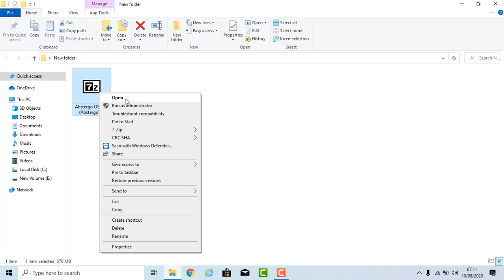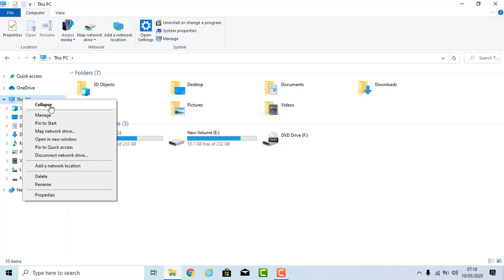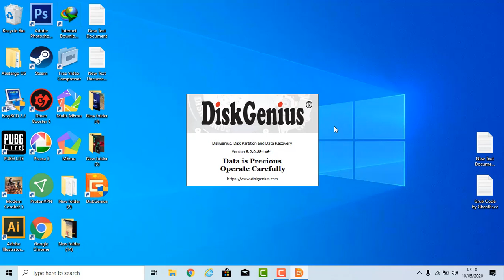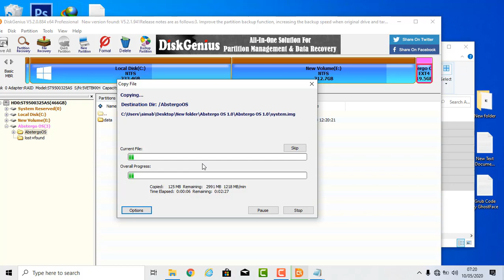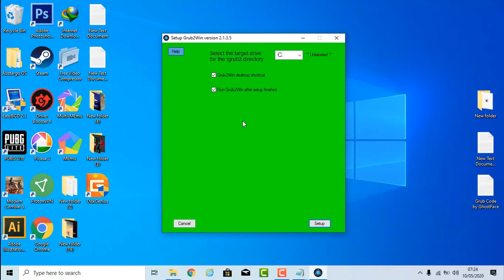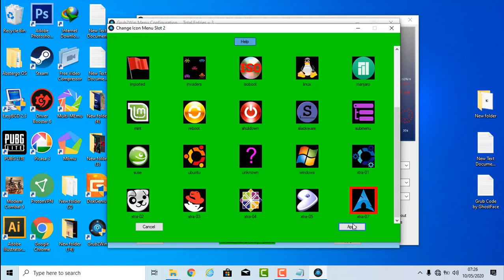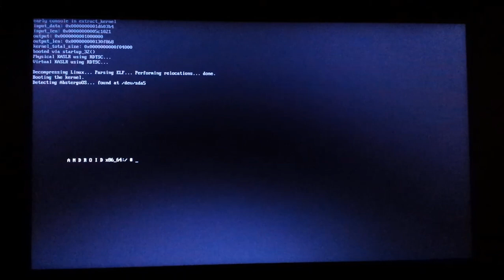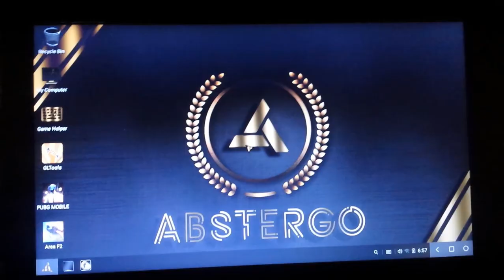How to install Abstergo Os 1.0 in pc | phoneix os update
Laptop dell E6420
i5 E2420m 2nd gen
6GB ram
500GB hardisk

Top videos
recommended videos